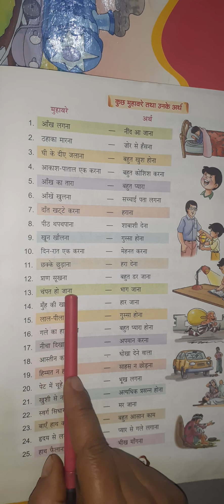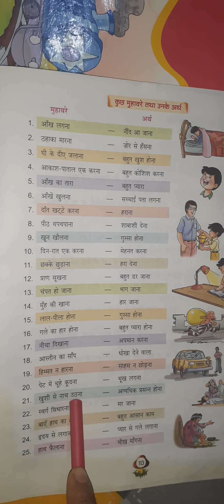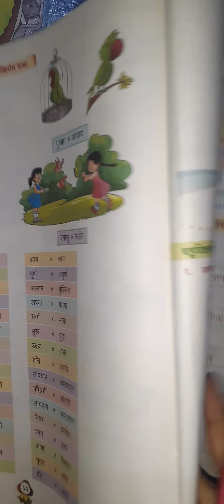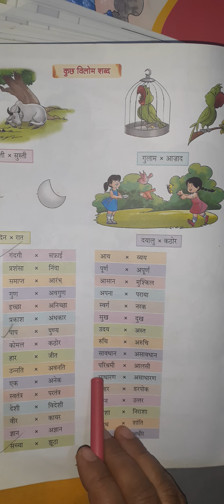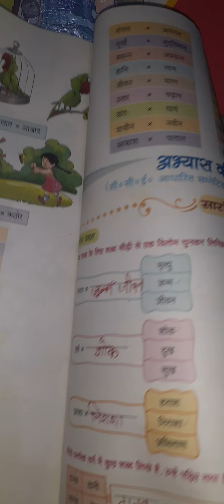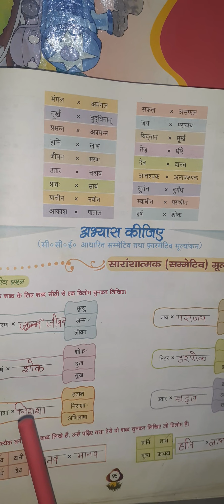Hindi1 Class4 27 12 2021